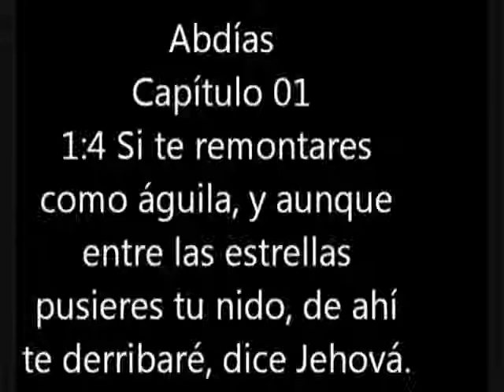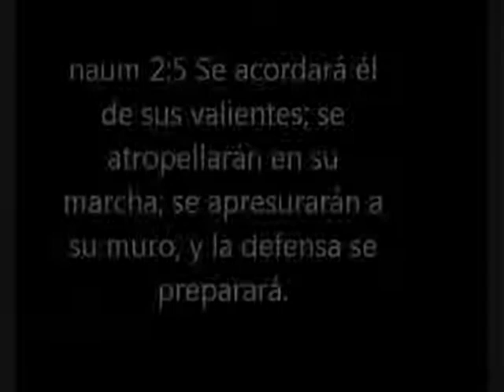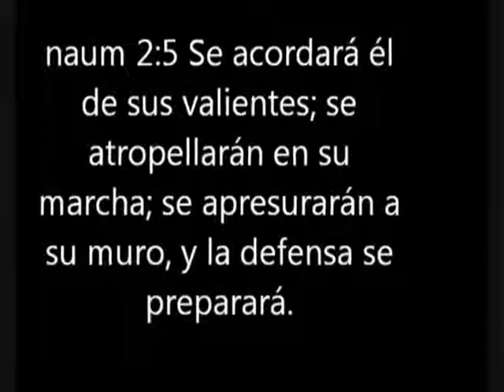abdias 1:4 naum 2:4-5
profecias biblicas cumplidas